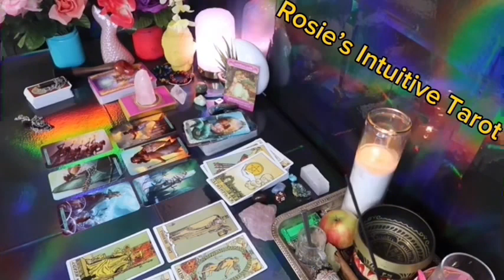TAURUS ❤️I SERIOUSLY HOPE YOU SEE THIS MESSAGE BEFORE THEY REACH OUT💗🤯END OF AUGUST LOVE 😍🔥🤩🔥